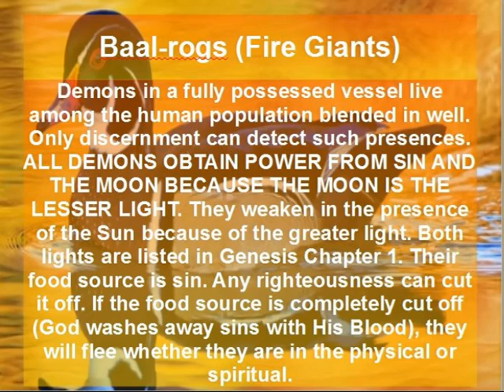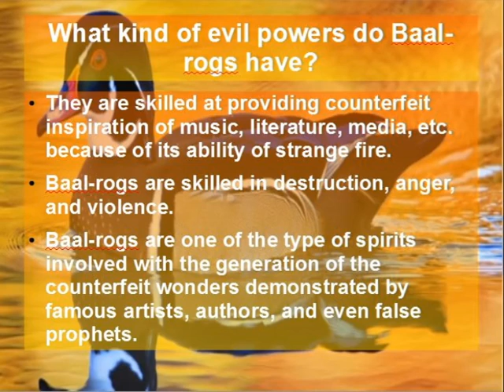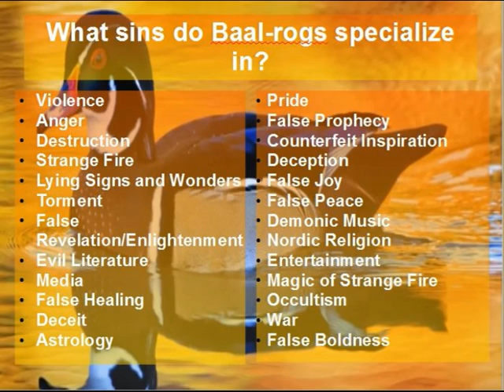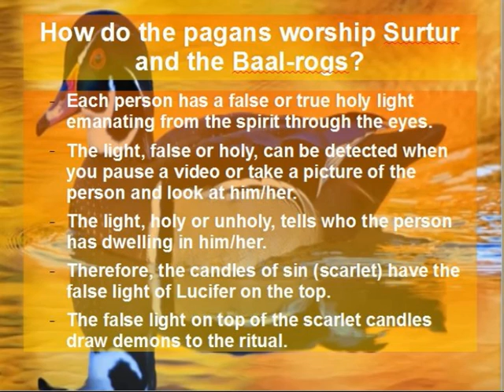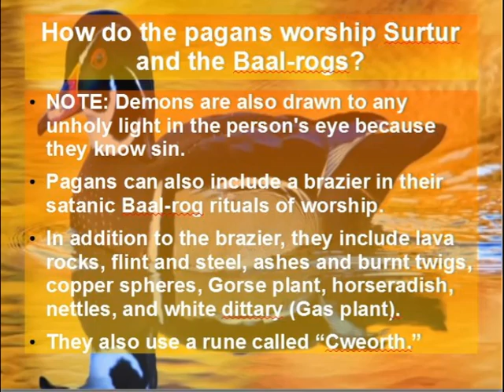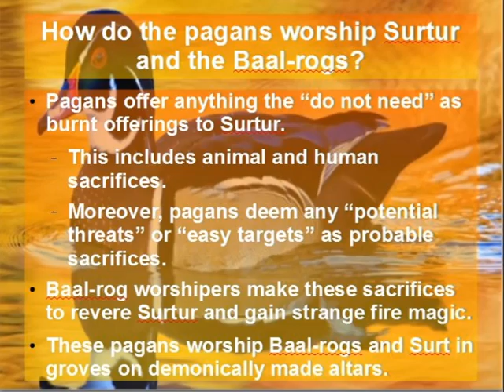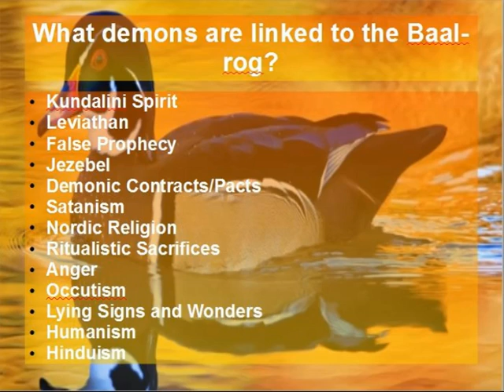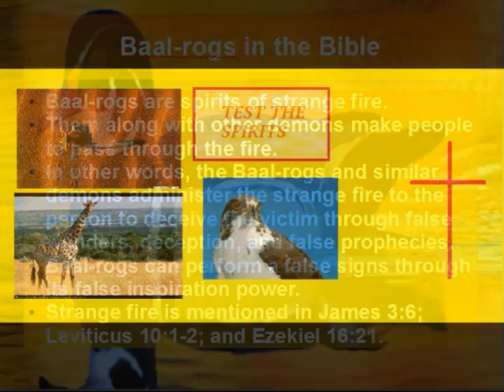BAAL-ROG DEMONS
DO NOT TRUST ANYONE AND SEEK GOD'S COUNSEL